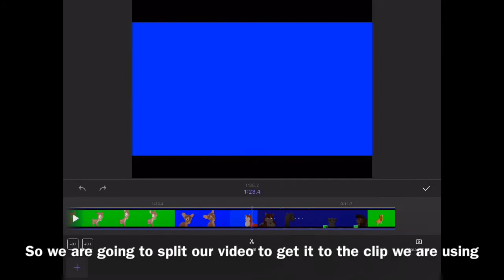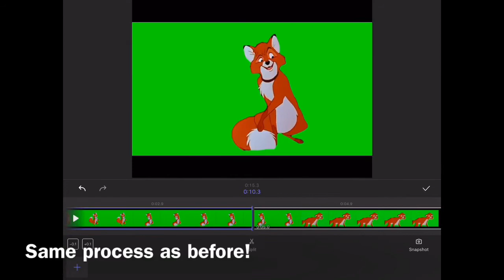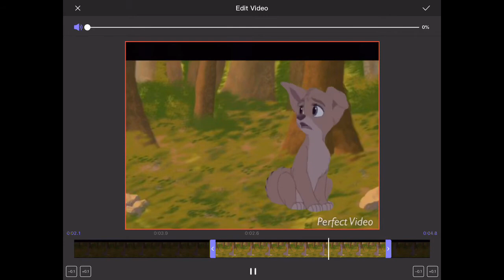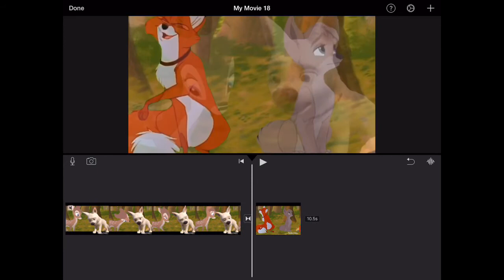100 subscriber special! How To make Crossovers With GreenScreen!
I can’t say how much getting 100 subs means to me guys!
Omggg I’m just sooo happy!

It took so long for me to get here but we did it!

Please enjoy the tutorial and i promise more vids are on the way!

First app I used was PerfectVideo
Second App was IMovie

I forgot to mention to save the vids your gonna wanna screen record!